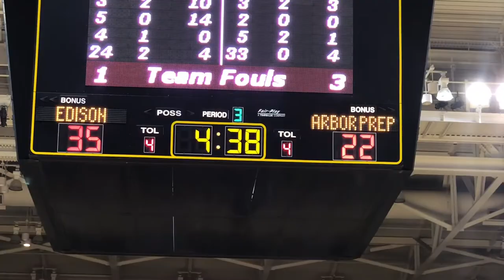DEPSA over Arbor Prep to win their second championship in a row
‪DEPSA’s smothering defense (including 5 Blks by Rickea Jackson) and Gabrielle Elliott’s hot shooting (20 pts) was too much for Arbor Prep.‬

‪Top Players:‬
‪Gabrielle Elliott‬